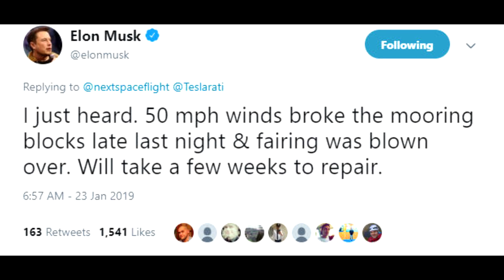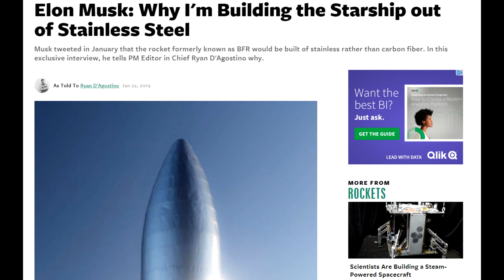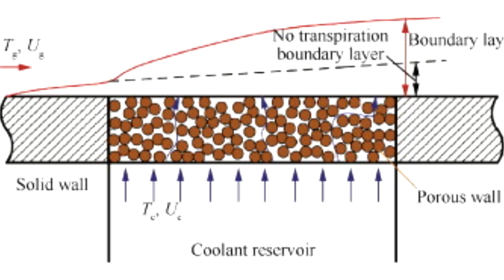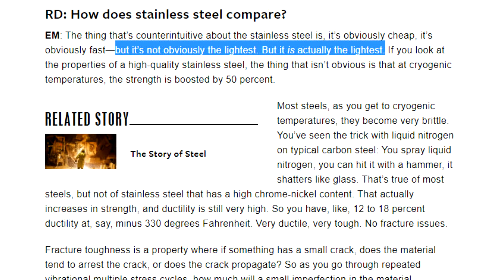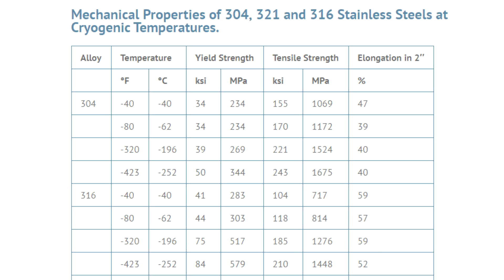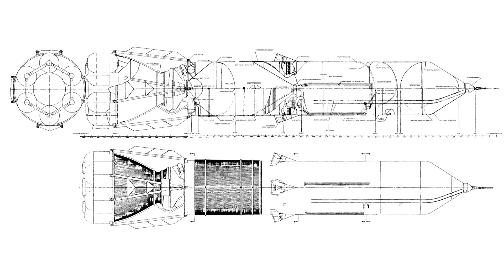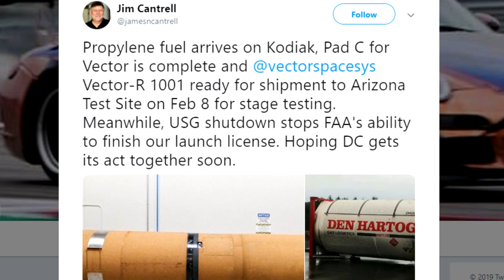Blue Origin Flies To Space While Starship Hopper Blown Over By Wind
A round up of big space news stories, with Blue Origin flying its first commercial mission while Elon Musk Starship Hopper falls over in high winds. We also got the details on why building the Super Heavy Booster from stainless steel was 'counter intuitive.
Stratolaunch's Roc looks like it's becoming the modern equivalent of the Spruce Goose and Vector Space Systems gears up for a test launch.